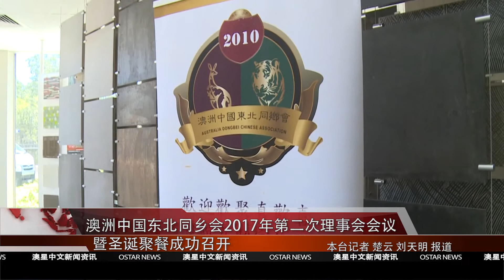【澳星资讯1126】澳洲中国东北同乡会2017年第二次理事会会议暨圣诞聚餐成功召开